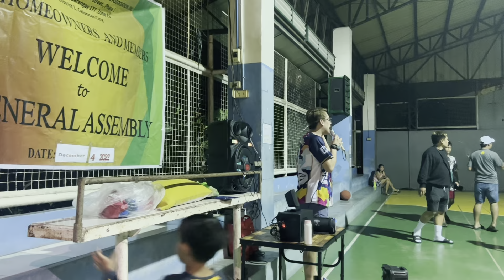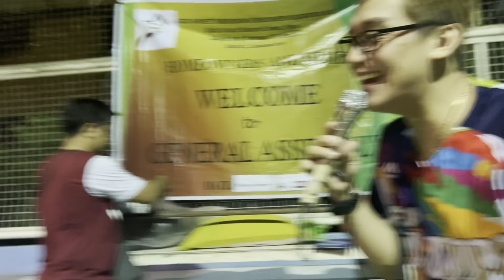13th VLOG | Sinugod ako ni sis Asher gad😯 : Year-end party palaro 12/31/22